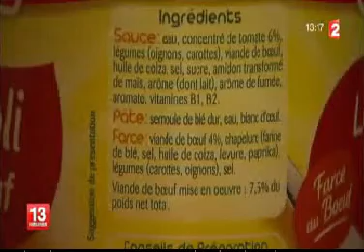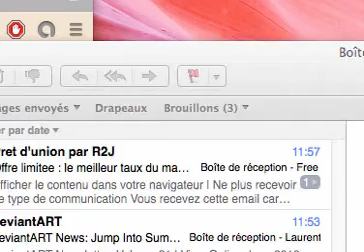20130610 - FRANCE2 - Viande de cheval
Après le scandale de la viande de cheval, les produits vont être donnés aux plus démunis. Le Secours populaire vient de commencer la distribution. Reportage. Itw d'Etienne Bosquet, agent logistique. Les bénéficiaires ont été informés que les plats contenaient de la viande de cheval. Itw de Jean-Louis Callens, secrétaire général Secours populaire Nord. Il ne s'agit pas de produits pour pauvres, mais des produits de bonne qualité.